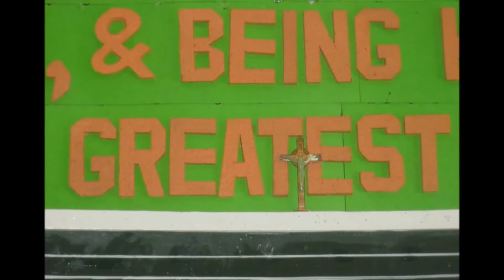QHMS - Batch 2015 REMINISCENCE 4